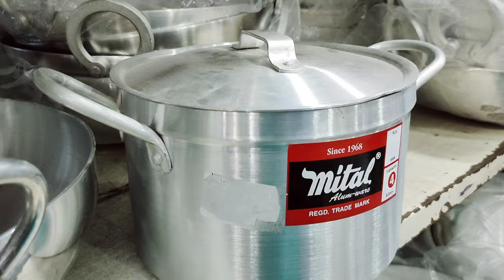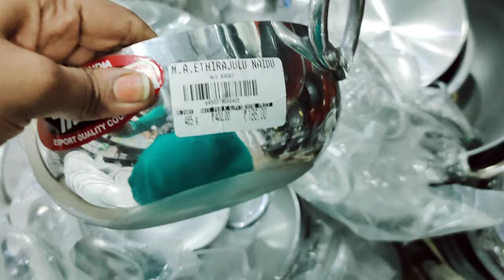kitchen stainless cookware/kadai/sauce pan/frypan/prestige cookware set/storage container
ethirajalu naidu,
Parrys.